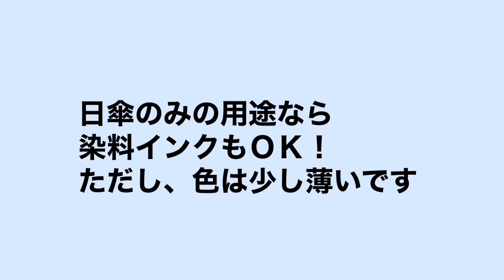格安プリンターで傘にプリント！～家庭でできる本格パウダープリント～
ナイロンの日傘に全色顔料インクプリンターでパウダープリントをしました。
白・淡色生地用です。

雨傘兼用の日傘ですので全色顔料インクプリンターを使用しましたが、
日傘のみでの使用は染料インクプリンターも可です。
染料インクは水に濡れると滲みますので気を付けてください。

またささに色味にこだわりたい場合は、
昇華インクプリンターもお使いいただけます。

これからの季節、マスク焼けなどの対策にもなる日傘にオリジナルプリントに

細かい作り方動画多数。
上手く作れないなどの疑問を解決できるメリットがあります。